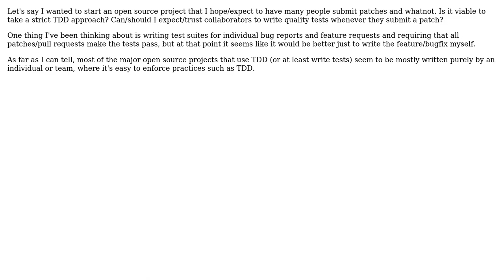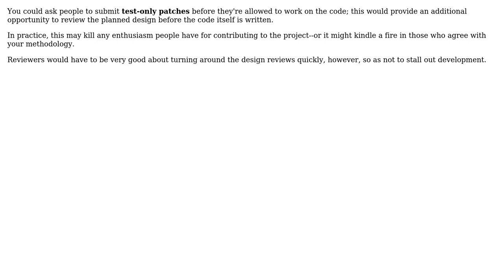Software Engineering: Is TDD viable in collaborative open source projects (2 Solutions!!)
Software Engineering: Is TDD viable in collaborative open source projects

With thanks & praise to God, and with thanks to the many people who have made this project possible! | Content (except music & images) licensed under CC BY-SA | Music | Images & others | With thanks to user DormoTheNord user Bart van Ingen Schenau user Alex Feinman and the Stack Exchange Network Trademarks are property of their respective owners. You are responsible for your own actions.